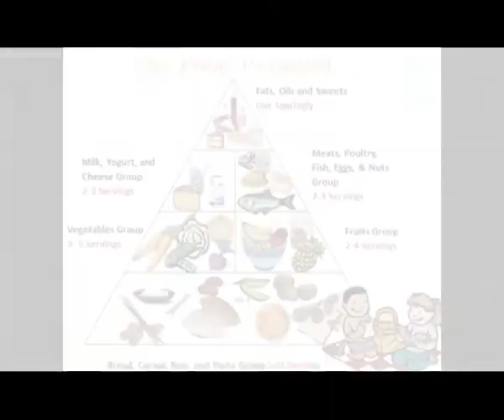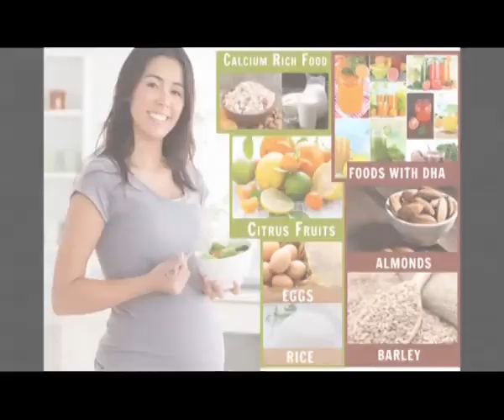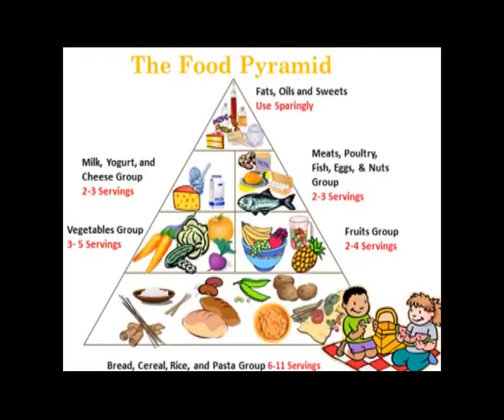Health Tips Dr KAMAL